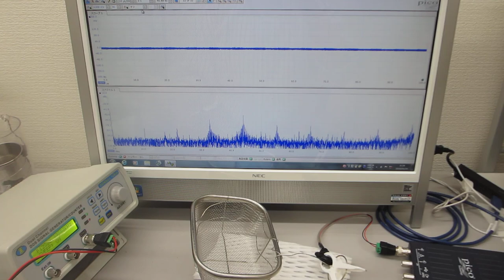叩いて超音波の伝搬現象を測定・確認する実験（ultrasonic-labo）